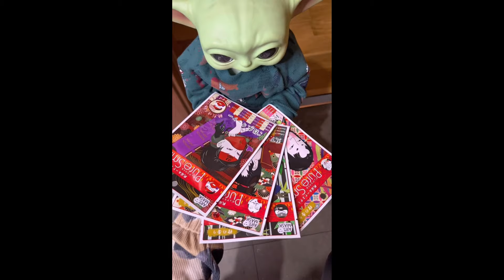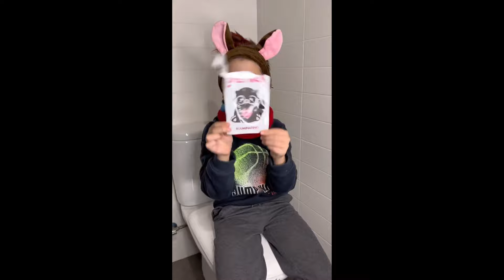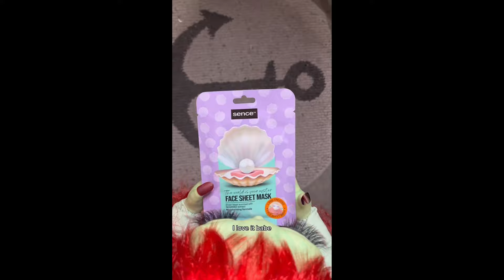MIS MEJORES VIDEOS DE MASCARILLAS PARTE 1🤩 ENID, MERLINA, KAROL G... 🔥🔥🔥 TIKTOKS VIRALES